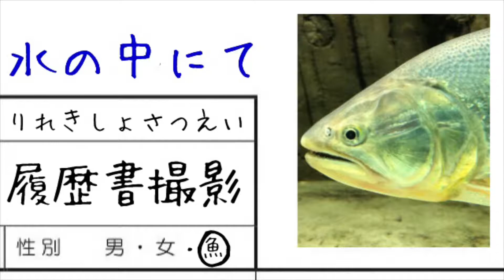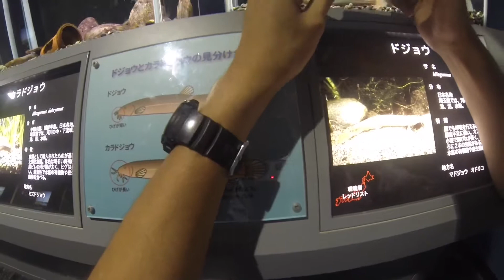∀H0-483「水の中にて履歴書撮影」死亡動機ですか？刺身です｡